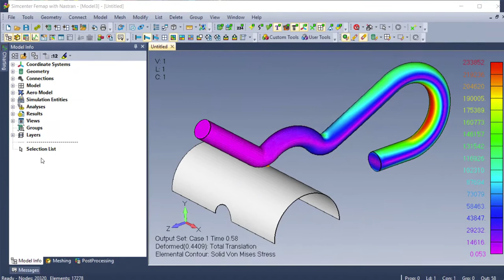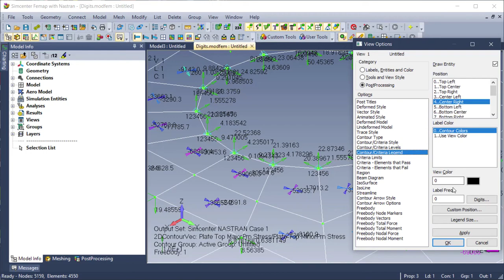Femap 2020.1 | Mejoras en la experiencia de usuario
En este vídeo se muestran las 3 principales novedades en relación a la experiencia de usuario de Siemens Femap 2020.1: actualización de todos los iconos de las barras de herramientas, el árbol de información del modelo y los cuadros de diálogo. Los iconos han sido actualizados a imágenes vectoriales para ser totalmente compatibles con las pantallas de alta resolución. En versiones anteriores de Femap, los sistemas de coordenadas de los elementos CBUSH no se mostraban cuando los sistemas de coordenadas de los elementos se activaban en las Opciones de Visualización. En esta nueva versión de Femap 2020.1 ahora estos se muestran. Se ha añadido la sección de control de dígitos a las preferencias del usuario, lo cual les permite escoger entre varias opciones para el formato de visualización de los dígitos en la ventana de modelación. Estas opciones incluyen Femap Clásico, Exponente, Cifras Significativas y Cifras Decimales. El usuario también tiene el control para cambiar individualmente las diferentes visualizaciones de los componentes. Por ejemplo, cambiando sólo la leyenda del contorno a exponente mostrando solo 2 dígitos. Visita nuestra página web para conocer todas las posibilidades que Femap 2020.1 ofrece